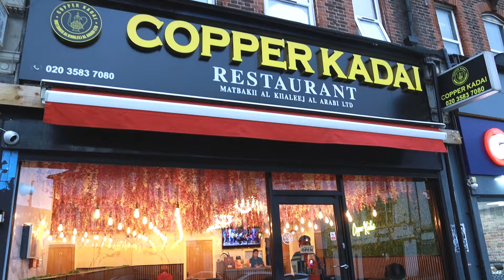UK യിലെ കാറ്ററിങ് and restaurant രംഗത്തെ പ്രമുഖ മലയാളി ബ്രാൻഡ്uklife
UK യിലെ കാറ്ററിങ്  and restaurant രംഗത്തെ പ്രമുഖ മലയാളി ബ്രാൻഡ്